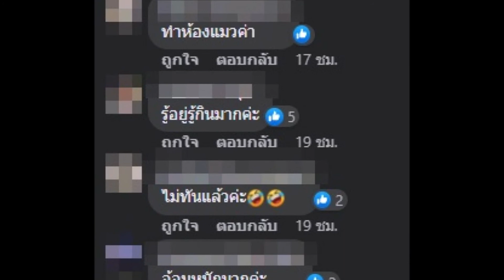สรยุทธ อัดคลิปขอคำปรึกษา ควรทำไงดีเมื่อเจอทำแบบนี้ใส่